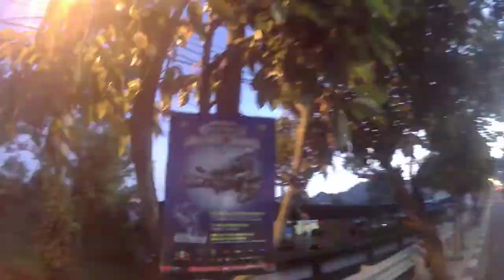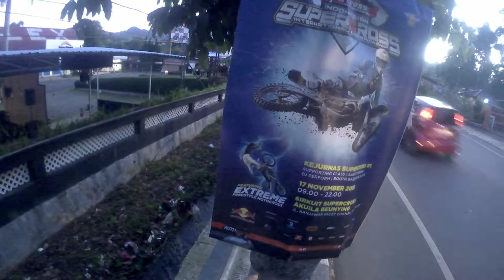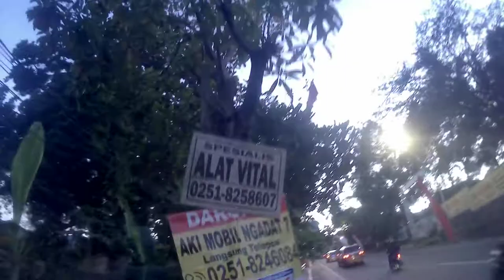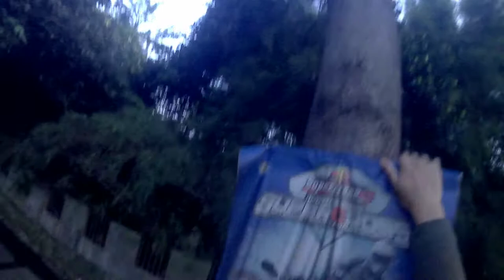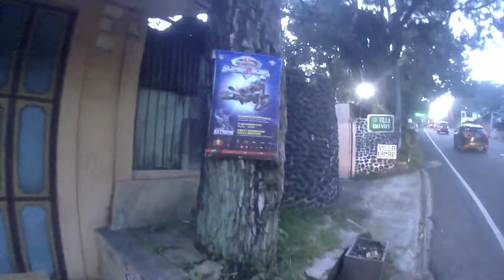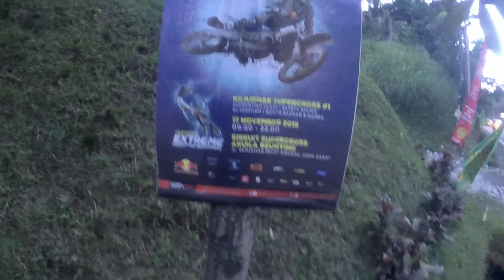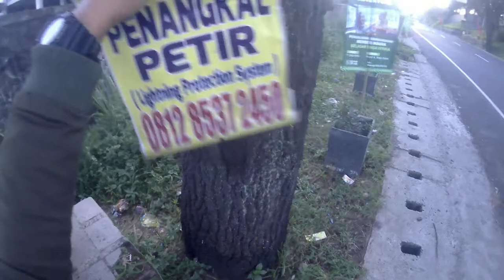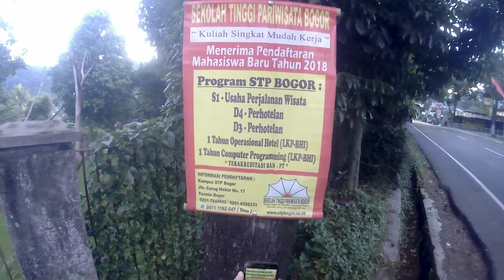PAGI. HOTELYONANCIPAYUNG-KEBONCAULIMALANG 5/1/19. PART2